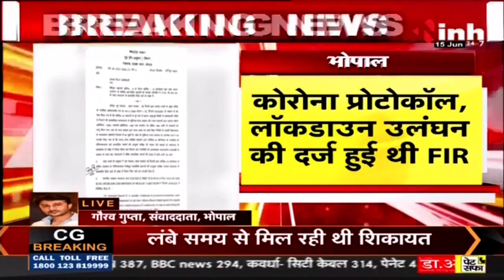शिवराज सरकार का अहम फैसला, लॉकडाउन के दौरान दर्ज केस को वापस लेने की प्रक्रिया शुरू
Incoming Search Terms: